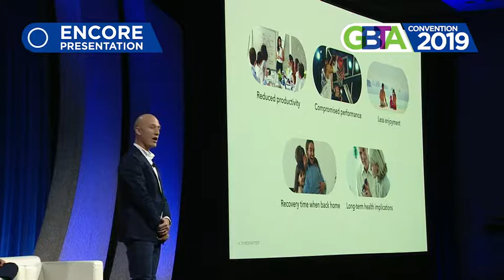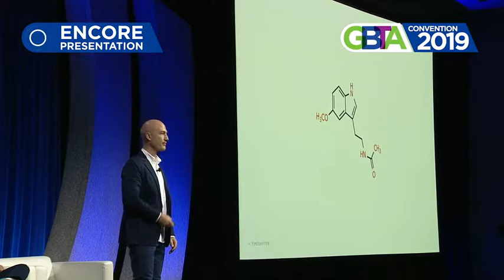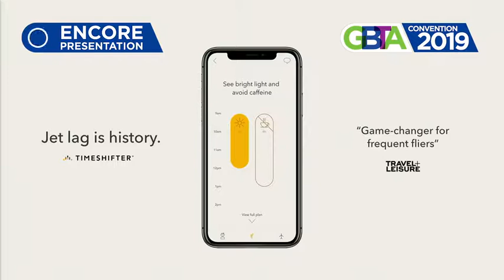Mickey Beyer-Clausen, CEO, Timeshifter® - The Jet Lag App®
Made possible by Southwest Airlines.